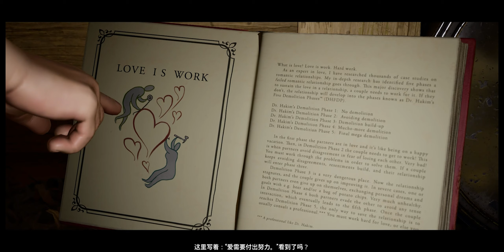【現實夫妻玩雙人成行】可憐的吸塵器大魔王 | 双人成行通關流程攻略, It Takes Two 中文夫妻合作, 双人成行夫妻合作【夫妻遊戲VLOG】